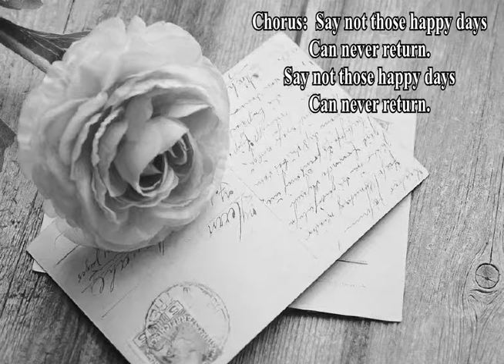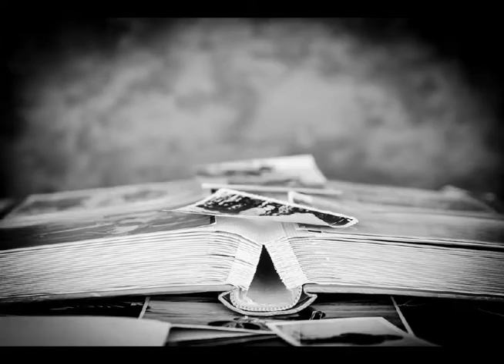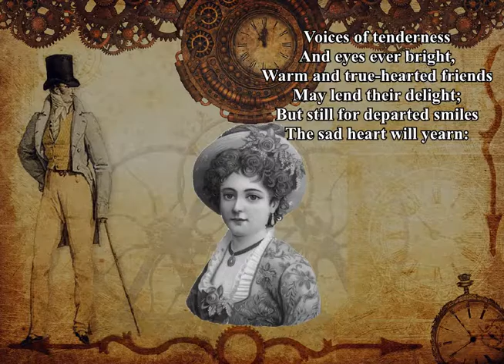Old Memories (S Foster) - P.M.Adamson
Another song for Volume 6 of Keeping The Old Songs Alive on the current theme of Stephen Foster songs.